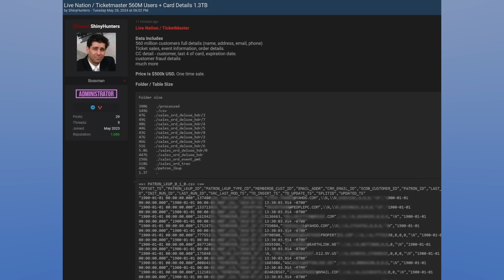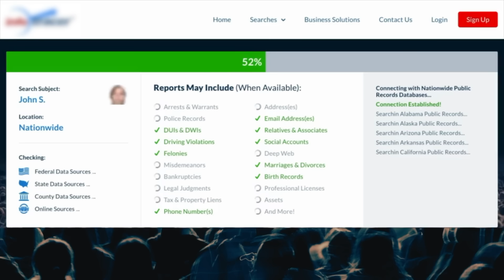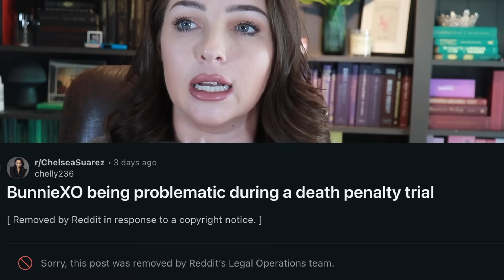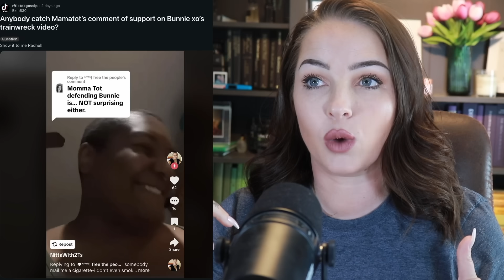BUNNIE XO IS A TURD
Also, include sources/links and why you think I should do a video on the subject.